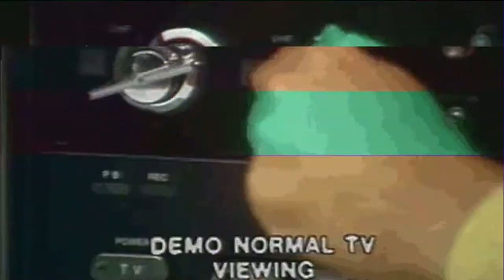MOVIE REVIEW #84 | "EXAM" (2008) (A Terrible Review)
Today I Will Be Reviewing The 2009 British-Psychological Film "Exam" Directed By Stuart Hazeldine.